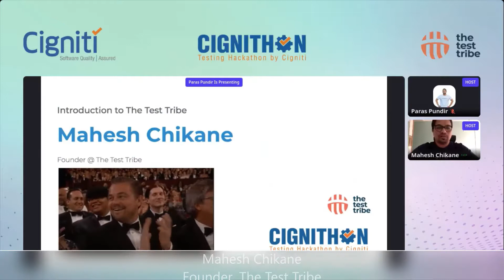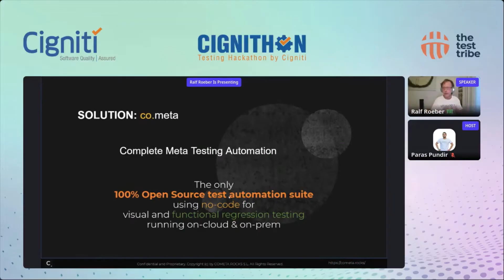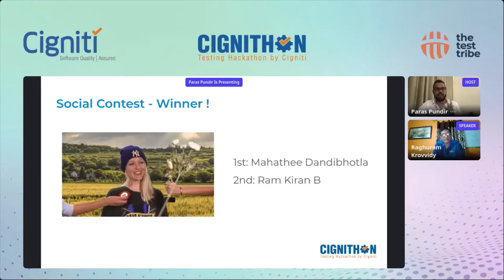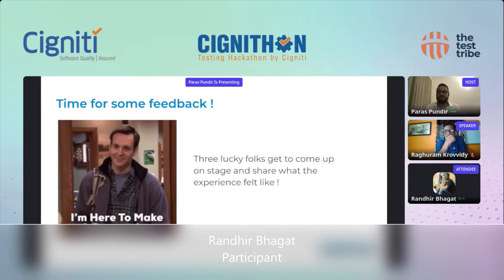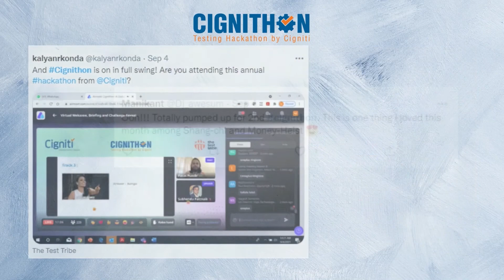CIGNITHON | A Virtual Testing Hackathon By Cigniti | Software Testing Hackathon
Cignithon- A Virtual Testing Hackathon by Cigniti and The Test Tribe.

Cignithon was a 2-day Global Virtual testing Hackathon happened on 4th and 5th of September.

A Roundup of those eventful 2 days and more...

It was the largest real-challenge-based Testing Hackathon in the World where we witnessed 2100+ Bugs in 30 hours of actual Testing, 300 Testers, 400 Registrations, 12 Countries & 160+ Companies. 🔥

It was a huge success with a lot of networking with testers around the world. Watch this till end to relive those precious moments.

We, The Test Tribe Community, will see you very soon with another interesting hackathon.

About The Test Tribe:

The Test Tribe is proudly India’s Largest Testing Community and has already set a strong Global footprint with 10+ Global Events and thousands of global community members. The Test Tribe is built with a mission to give Testing Craft the glory it deserves, while we co-create Smarter, Prouder, and Confident Testers. The Test Tribe Community has so far done 125+ Events like Conferences, Hackathons, Meet-ups, Workshops, Bootcamps, TestAway, Webinars, AMAs, etc. The Test Tribe aims to provide online and offline platforms to Testers where they can Collaborate, Learn, and Grow together.

Join thousands of testers from across the globe at The Test Tribe Community

Happy learning, Happy testing!